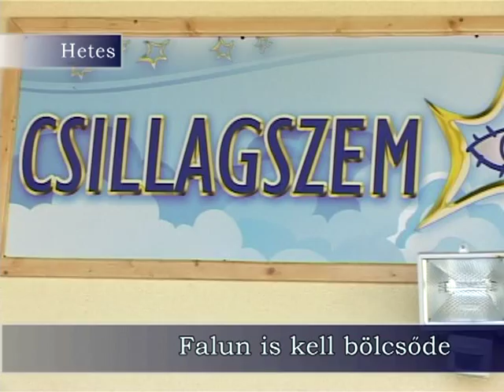Falun is kell bölcsőde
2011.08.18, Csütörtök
Új bölcsődét adtak át ma Hetesen. Az alig 1200 lelkes somogyi településről eddig a 12 kilométerre lévő megyeszékhelyre kellett vinni nap mint nap a bölcsődéseket, így sok édesanya inkább vissza sem ment dolgozni.

Lackó egyelőre csak nézte a játszadozó társakat az új bölcsődében, ahová ő maga is jár hamarosan. A kétcsoportos intézmény 24 kisgyermeket tud fogadni. Hetesre a közeli Mezőcsokonyáról is érkeznek hamarosan a kicsik. Egy csoport már a nyitás hírére megtelt, a másik 12 fős csoportban még akad néhány üres férőhely.

Városi Anett, szülő:
- Ő még nem járt bölcsibe, ő most kezdi még csak a bölcsit. Most múlott két éves és erre a bölcsődére esett a választásunk.
- Van egyébként a környéken több bölcsőde is?
- Tudomásom szerint Kaposvár a legközelebbi.

A nagyváros pedig nem éppen a község szomszédjában van, több mint 12 kilométert kellene nap mint nap utaztatni a kicsiket.

Török Tiborné polgármester, Hetes:
- Nagyon sokan csodálkoztak, hogy mit akarunk mi, egy 1200, nem egészen 1200 lakosú település, hogy miért akarunk mi bölcsődét? Nem lesz itt annyi gyerek! Szóval nagyon sok volt a pesszimista. Az előző testület úgy döntött, hogy pontosan a nehézségek miatt, a lakáshitelek törlesztésének nehézségei miatt, és hogy a kaposvári bölcsődék telítettek, van, akinek pedig az utazás okoz gondot. Ezért úgy gondoltuk, hogy megragadjuk a lehetőséget, hogyha egyszer támogatást kaphatunk rá. És itt van ez a kis gyöngyszem, a mi Csillagszem Bölcsődénk.

85 millió forintból több mint 300 négyzetméteres épület készült két csoportszobával és egy sószoba is belefért még a keretbe. Itt a falubeliek is kúrálhatják majd magukat. A községnek a beruházás kevesebb mint 20 %-át kellett önerőként biztosítani. Főként helyiek dolgoznak majd itt, az új bölcsőde ugyanis nem csak a munkába segíti visszatérni az anyukákat, hanem munkát is ad 5 embernek.

Gelencsér Attila elnök, Somogy Megyei Közgyűlés:
- A kisebb településeken sokkal nagyobb probléma a népességfogyás és az elöregedés folyamata. Sajnos egyre több az idős ember, és alig születnek gyerekek. Ehhez képest az, hogy egy 1200 lelkes közösség, a hetesiek mertek vállalkozni bölcsődét építeni - amit nyilván számításaik szerint élettel meg is tudnak tölteni - ez egy óriási dolog.

Hazánkban 160 éve működik a bölcsődei hálózat. A benne dolgozók megbecsüléseként egy életpálya-modellt dolgoz ki a kormány, ami már jövőre elkészülhet - mondta az intézmény átadóján Gelencsér Attila.

(Somogy TV, Híradó)